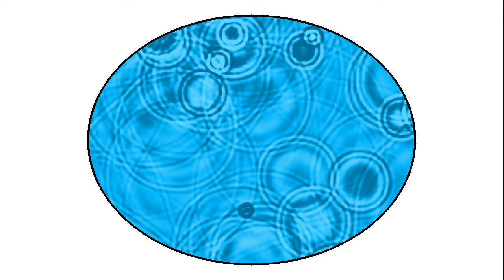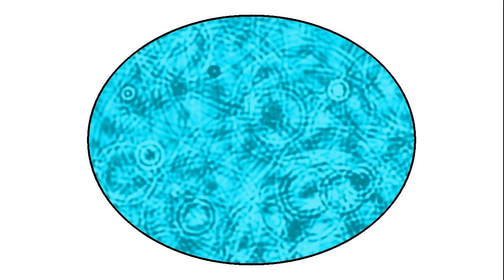A saucerful of droplets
This one is supposed to give the impression of raindrops falling into an elliptical pool. Raindrops are added at random locations, and at regular time intervals (of course, one could randomize the times as well).

The simulation solves the wave equation with a little bit of damping. If the simulation looks less realistic near the end, it's probably because the damping is much weaker than in real life. The algorithm is adapted from this paper

(in French, some with a Spanish translation, but I think you know how to use google translate, right?).